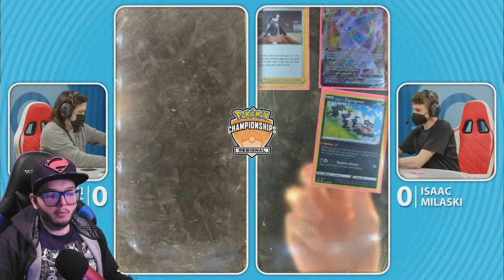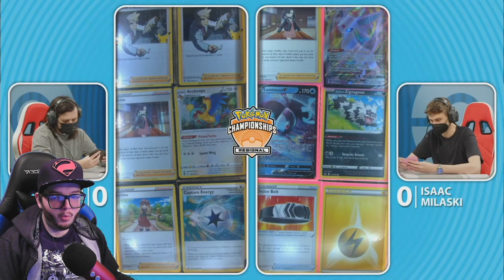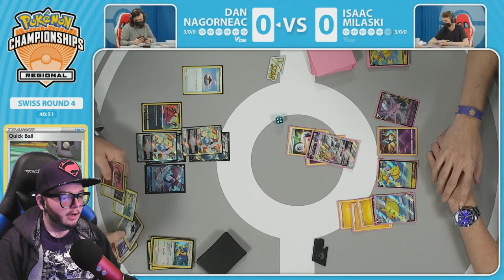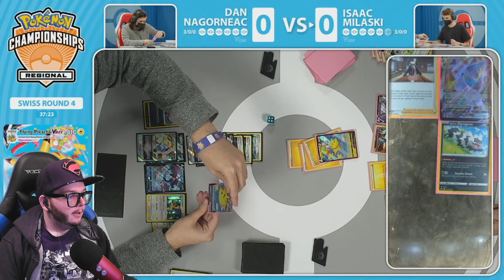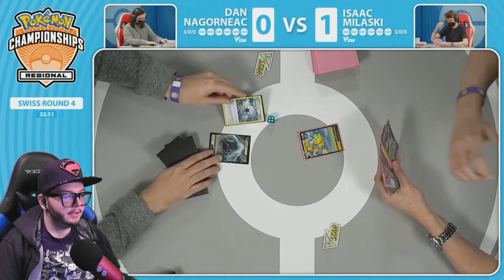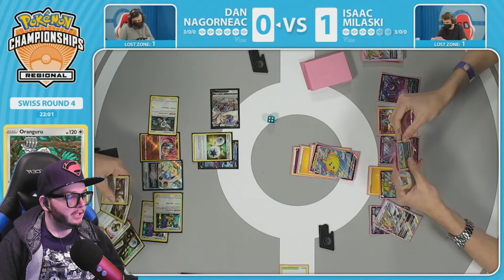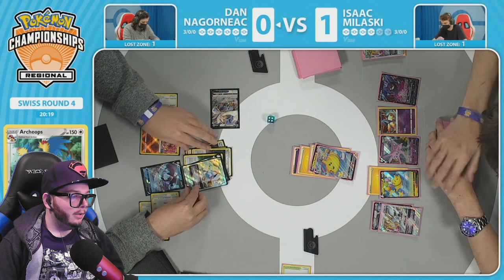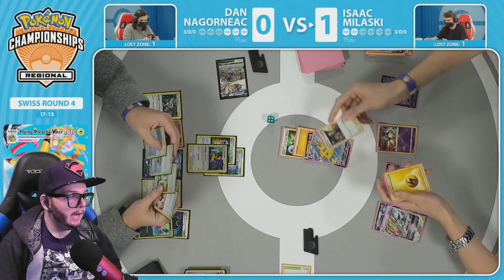Lugia VSTAR vs Arceus/Flying Pikachu - Pokemon TCG Arlington Regionals Round 4b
We're doing our own commentary over the previously live vod of the Pokemon TCG Arlington Regional Championships.